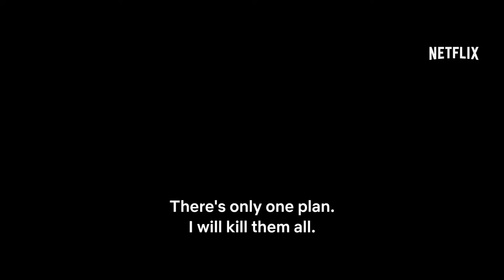Xtreme | Official Trailer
Genre: Action, Adventure, Crime, Drama, Fantasy, Thriller

 Director: Daniel Benmayor

 Actors: Luis Zahera, scar Casas, scar Jaenada, Sergio Peris-Mencheta

 Country: Spain

 Duration: N/A

 Quality: WEBDL

 Release: 2021

 IMDb: N/A

 Resolution: 1080p

 [SYNOPSIS]

 Two years after the murder of his son and father, a retired hitman executes a carefully crafted revenge plan against the killer: his own brother.

full is in the comments